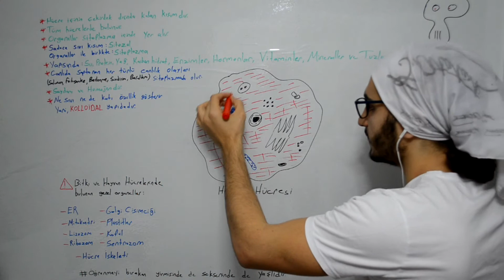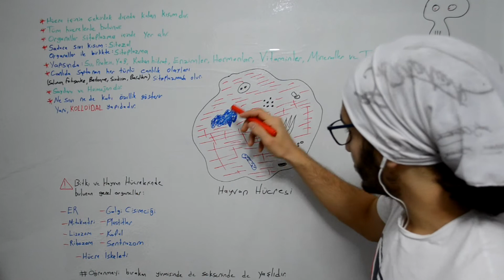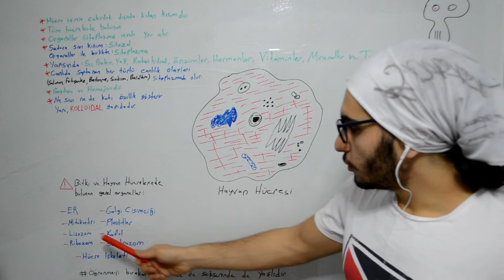3-) SİTOPLAZMA (Biyoloji / Hücrenin Yapısı) / Bilgi Videosu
Sitoplazma, özellikleri, bölümleri ve çeşitleri hakkında detaylı bilgiler.